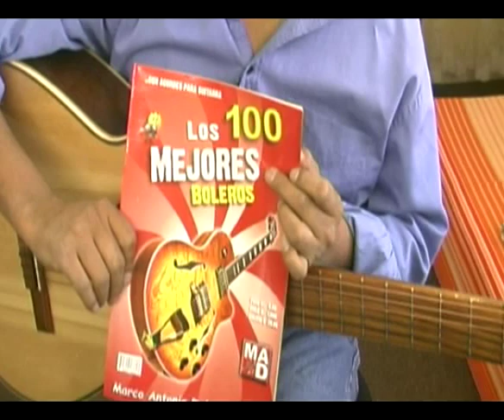Entrega Total - Javier Solis - Guitarra Tocar Bolero acordes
desde esta pagina puedes adquirir las publicaciones de KALINCHITA tambien en version PDF tutorial y demostracion para aprender a tocar con guitarra rasgueos acordes bajeos y tabs... -ojo